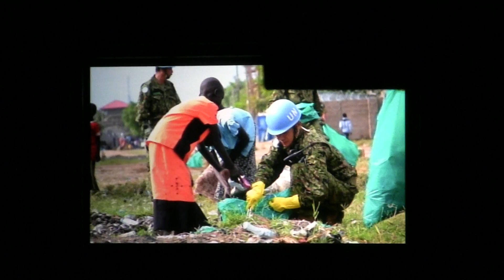自衛隊音楽まつり2014全編 JSDF Marching Festival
Performed by
Bands of Japan Self-Defense Forces 自衛隊音楽隊,
JSDF Taiko Teams 自衛太鼓,
US Army Japan Band 在日米陸軍軍楽隊,
USMC III Marine Expeditionary Force Band 米海兵隊第3機動展開部隊音楽隊,
Philippine Marine Drum and Bugle Corps フィリピン海兵隊軍楽隊,
Australian Army Band オーストラリア陸軍軍楽隊,
Japan National Defense Academy Guard of Honor 防衛大学校儀仗隊 and
Japan National Guard of Honor (JGSDF 302nd MP Company) 第302保安警務中隊.
On November 15, 2014 at Nippon Budokan.